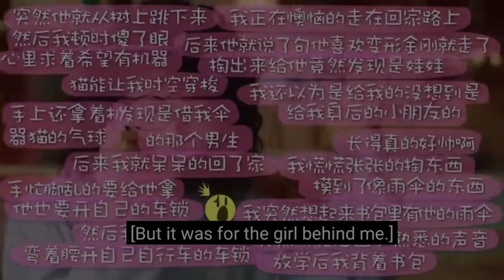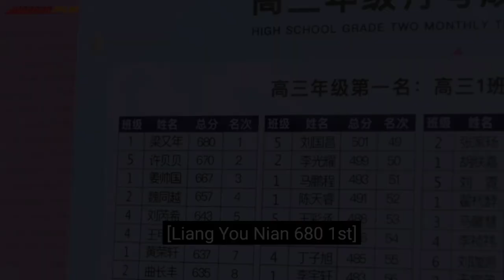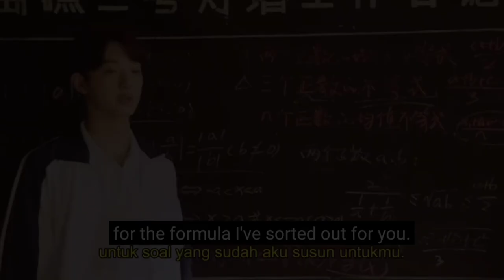ugly duckling fall in love with her handsome senior||epi-1,2,3,4||explain in hindi by kc arrow drama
ugly duckling for in love with her handsome senior||epi-1,2,3,4||explain in hindi by kc arrow drama